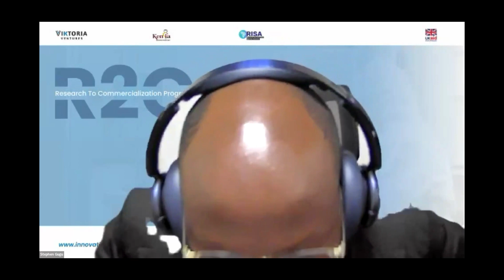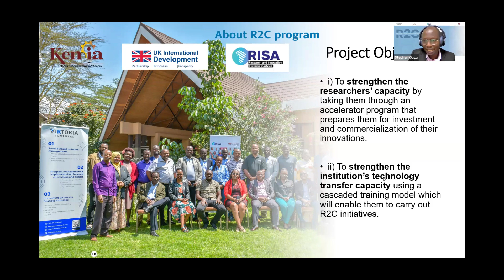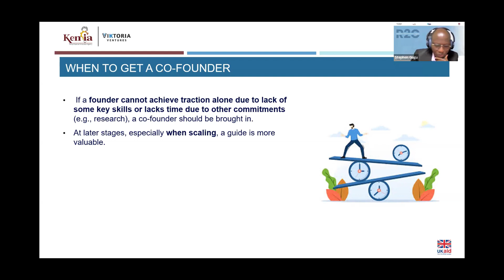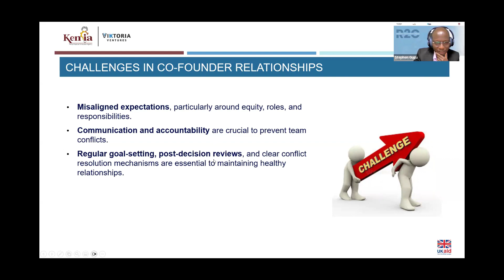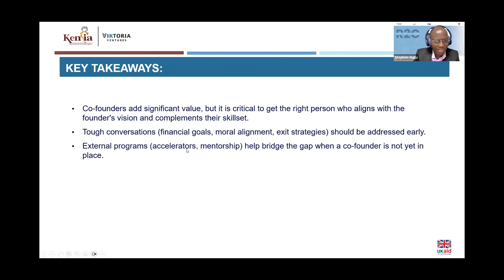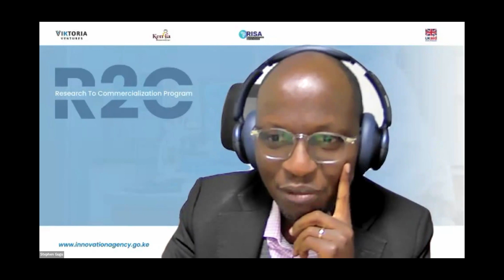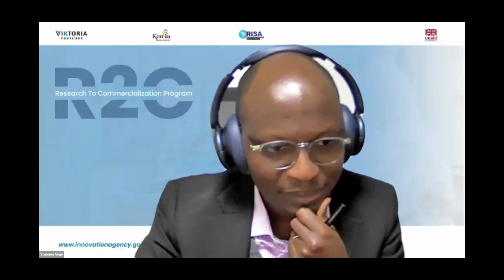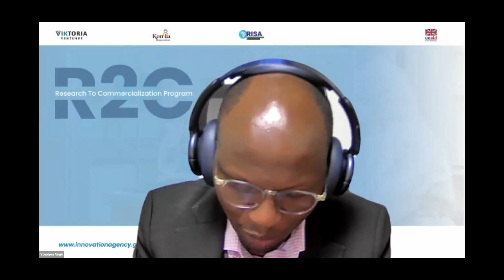Selecting & Working with a Co-Founder for Research Entrepreneurs Masterclass- PART 2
The Masterclass part 2 delves deeper into the strategies for selecting and working with a Co-Founder.